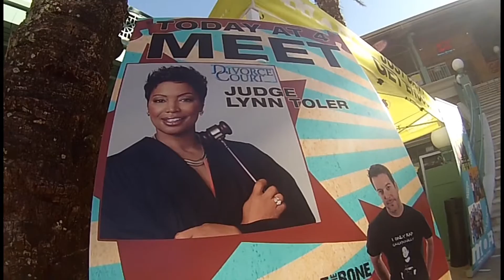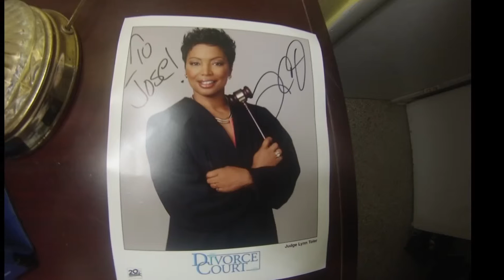Divorce Court Judge Lynn Toler Signing Autograph